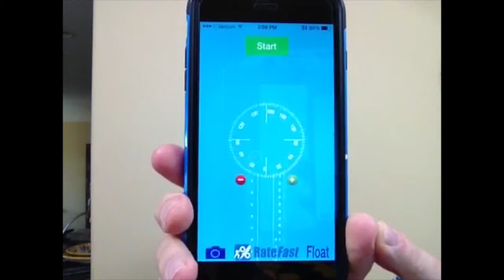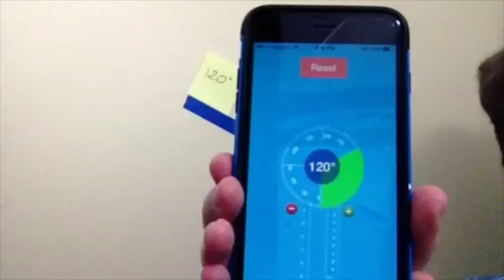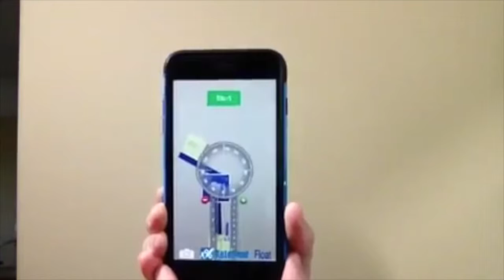RateFast Goniometer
This video shows the RateFast goniometer in action!